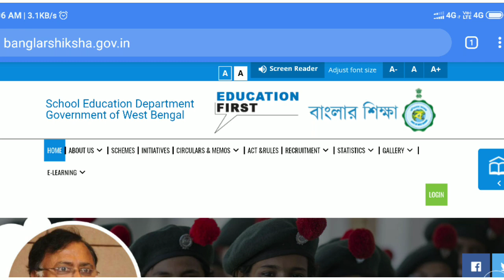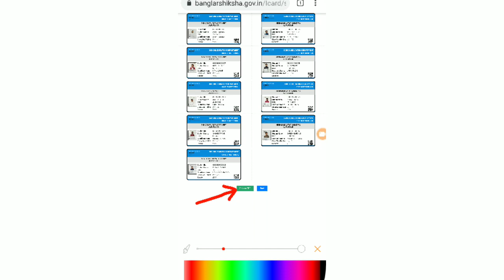How to download Student I-Card from Banglar Shiksha web site || West Bengal || banglarshiksha.gov.in